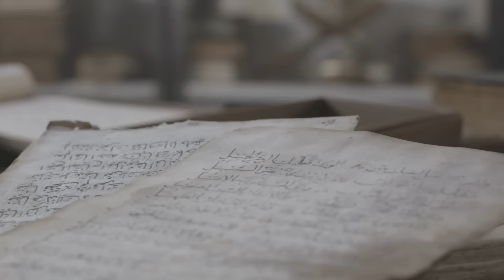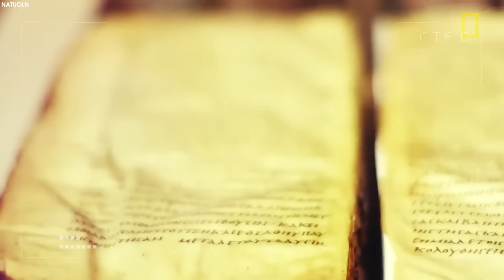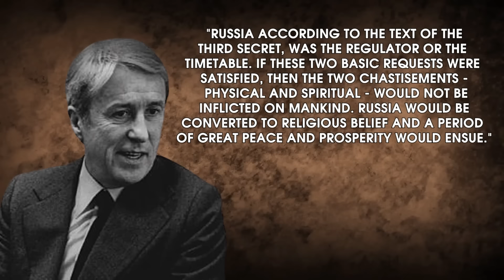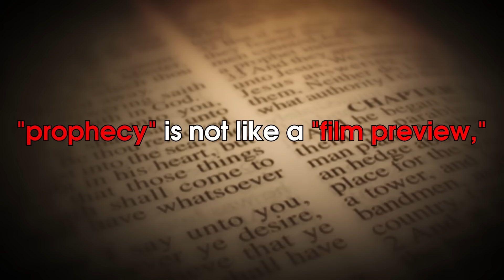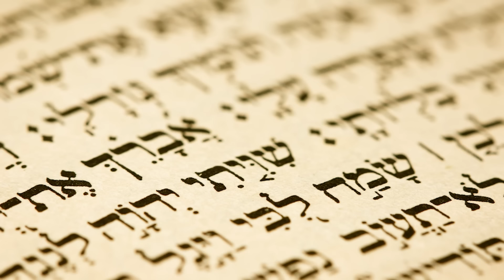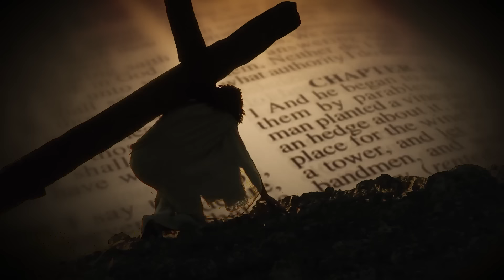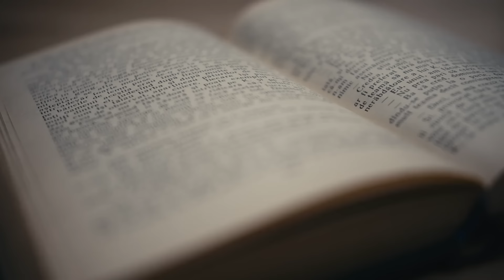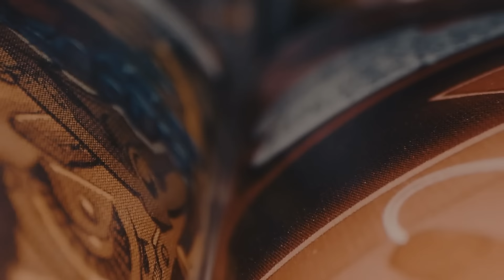The Chilling Revelation Of A Priest Who Read The Third Secret Of Fatima Intact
Delve into the mystery of the Third Secret of Fatima and why the church is hiding it. Discover the truth about the prophecy and its significance in the world today.
Why The Church Is Hiding The Third Secret Of Fatima?